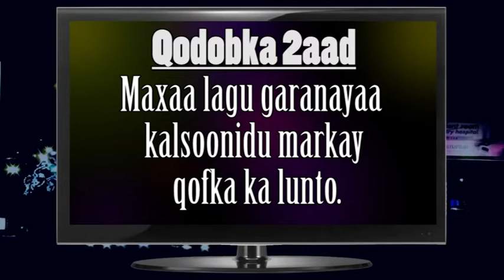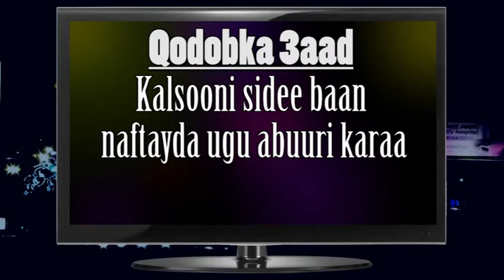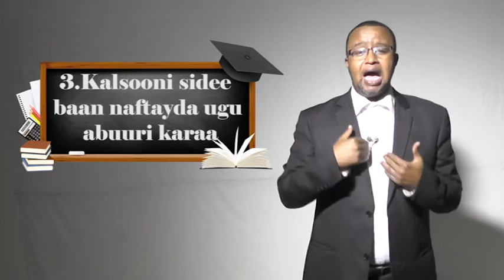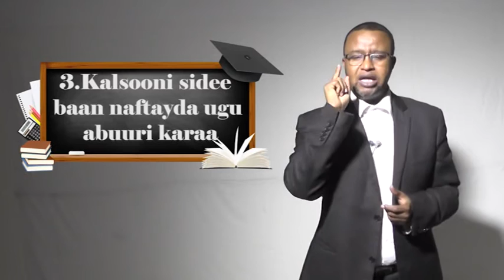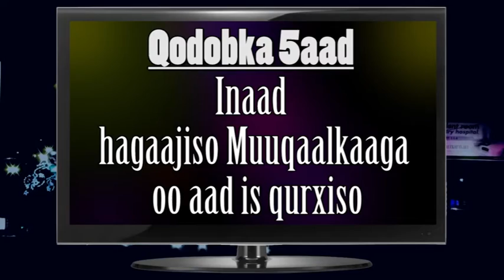Sideed Naftaada Kalsooni ugu abuuri kartaa